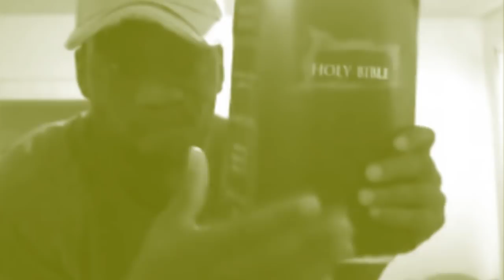Hannibal and Monty presents: G Man - The Ordacity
Hannibal and Monty;s 5H1TSHOW and Team MFN present the best G Man song ever made.